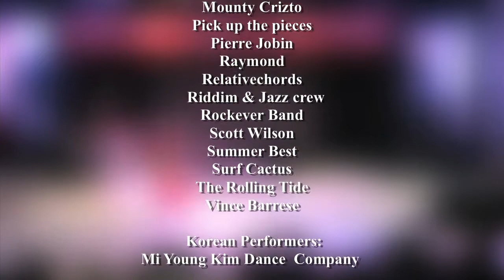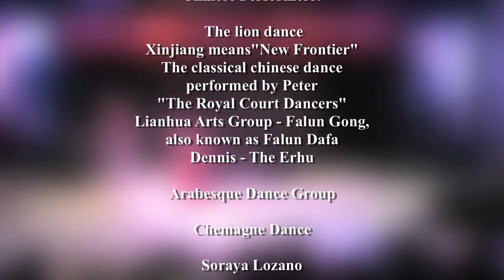Little Miss Philippines Live in NYF 2015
Little Miss Philippines Live in North York Festival 2015